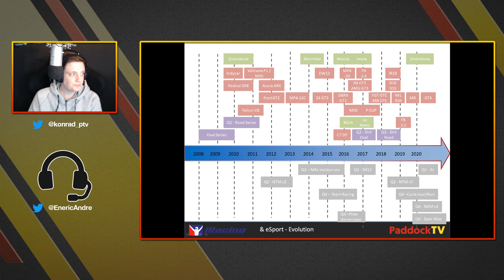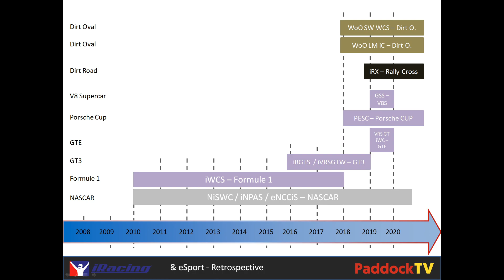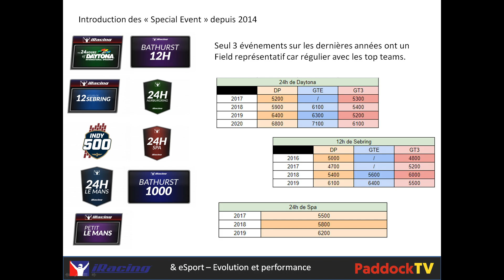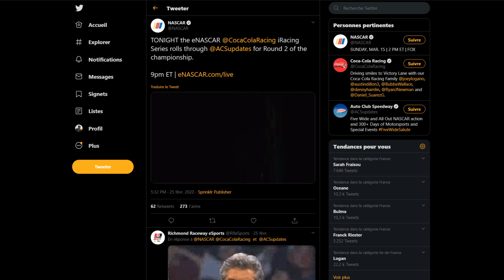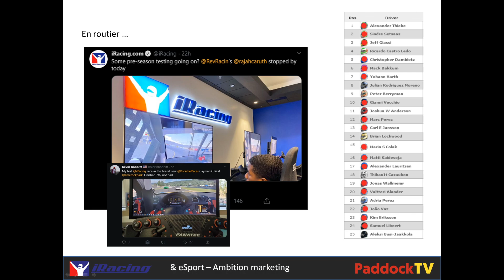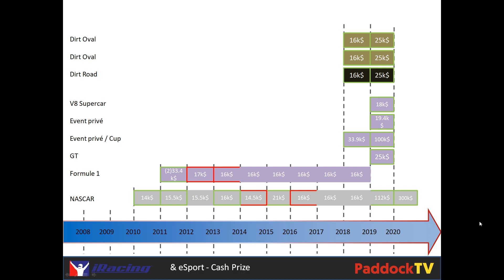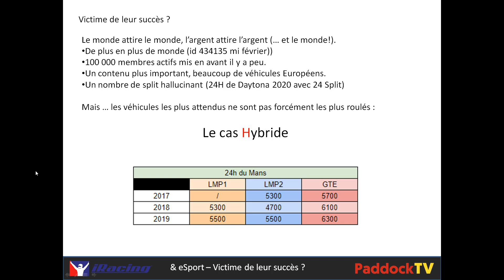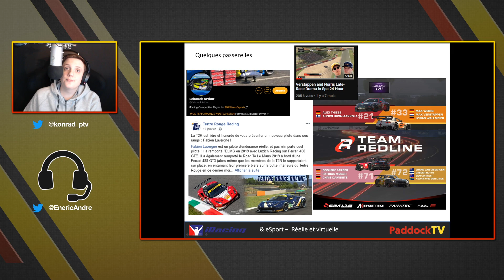Pilote #1 - iRacing et l'eSport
Nous tenions à aborder ce sujet pour décortiquer l'approche d'iRacing vis à vis de l'eSport. Polémiques et différences font que l'Europe et ses joueurs attendent beaucoup de cette plateforme et à juste titre, elle est prometteuse. Mais ... l'eSport en sport mécaniques ne contient pas que des virages à gauches. Embarquez avec nous avec ce pilote d'une nouvelle émission: "Pilote" qui nous l’espérons connaîtra d'autres numéros!